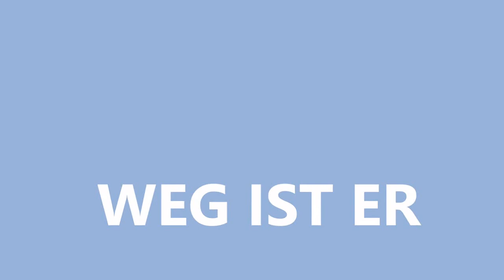Landung & Start Notarzt 12 04 17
Hubschrauber Landung & Start am CTK Cottbus am 12.04.17.

Immer schon etwas eher informiert.